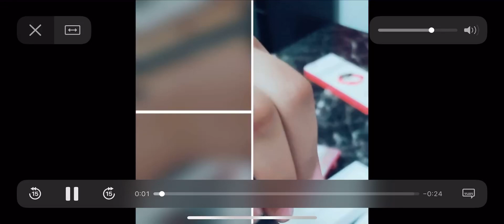Yes finally got a new apple watch